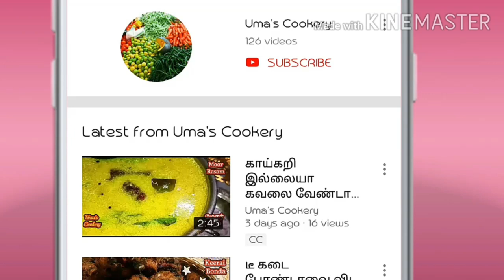இந்த ஒரு ஸ்னாக்ஸ் இருந்தா போதும் , ஒரு வாரம் ஸ்னாக்ஸ் கவலை இல்லை I Javvarisi Kaara Pori in tamil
How to make Javvarisi Kaara pori in tamil

Ingredients

Javvarisi  pori           ½ kg
Roasted peanuts    200 gm
Roasted gram         150 gm
Curry leaves            required
Sambar powder      02 spn
Turmeric powder    ½ spn
Salt                             required
Coconut oil                50 ml
Mor milaga                10
Asafoetida                  01 Spn